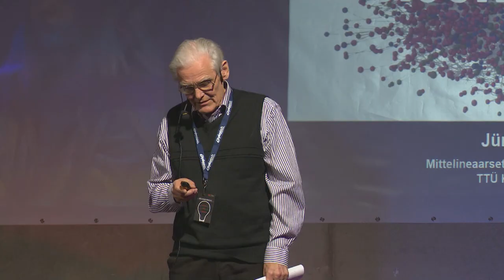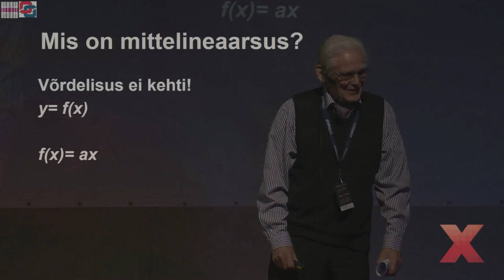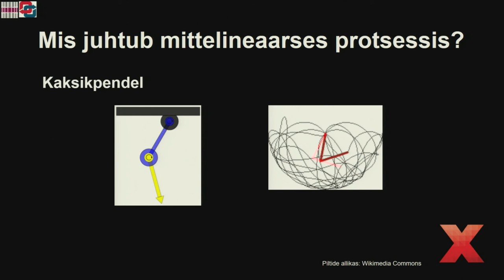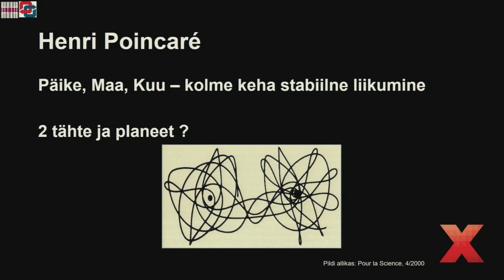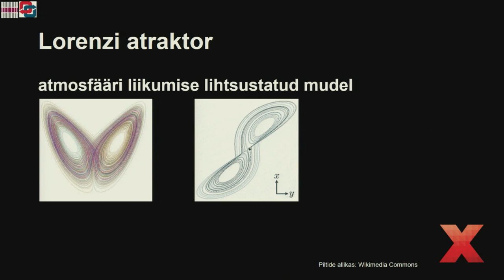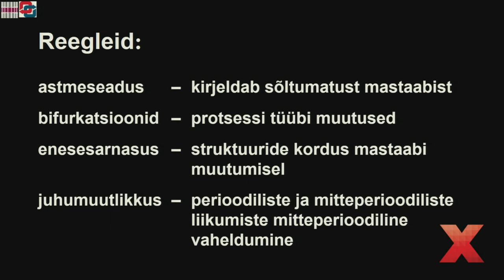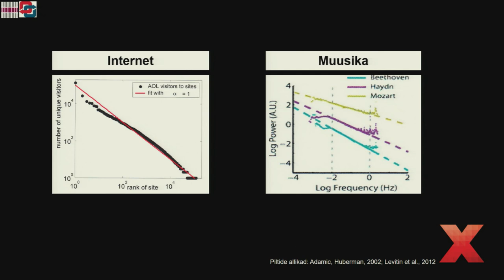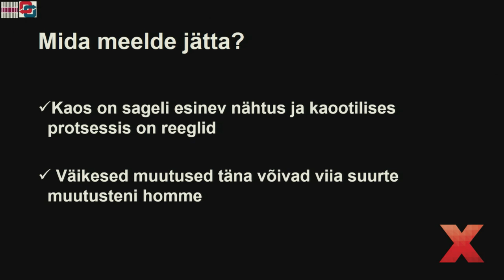Meaningful chaos | Jüri Engelbrecht | TEDxTartu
Jüri will concentrate on complex systems and discuss sustainability issues from the perspective of “chaos theory”.

Jüri Engelbrecht – Renown physicist, former head of Estonian Academy of Sciences and All European Academies (ALLEA).